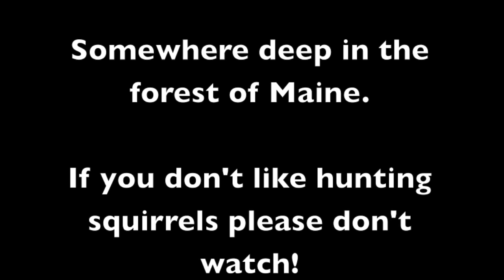Air gun red squirrel hunt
First shot at a little live hunt with the Cricket and the my DIY iPhone adapter.  If you don't like hunting red squirrels please don't watch.